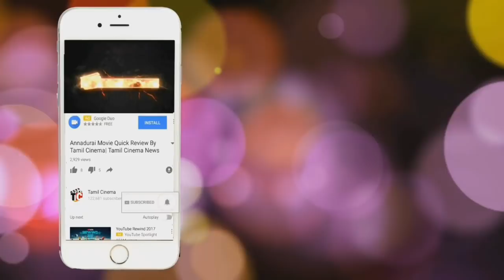எனது ஆர்யாவுக்கு கல்யாணமா ? பொண்ணு யாருனு தெரியுமா !!| Tamil Cinema News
Arya revealed the whole thing was for a show titled Enga Veetu Mapillai, which will be telecast on the Colors Tamil TV channel starting February 20.